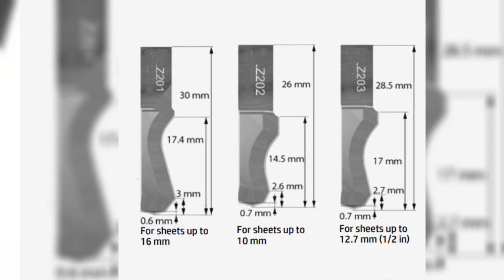Zund Oscillating Knife blades Z201 Z202 Z203,Zund Oscillating Knife blades Z201 Z202 Z203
Shenzhen Oyea Machinery Co., Ltd.